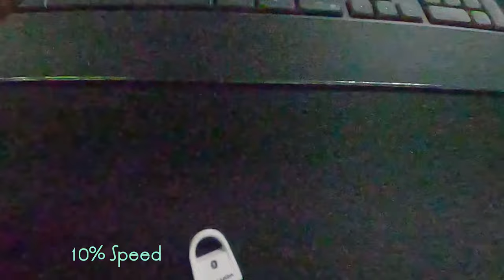[4K] Glitchy Footage Low Light 240 FPS